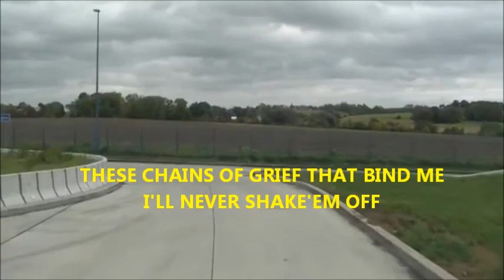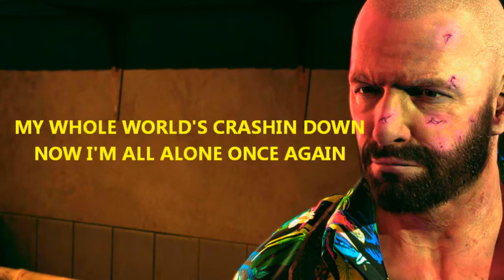KRYPTOS - ON THE RUN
lyrics by GANESH K. and NOLAN LEWIS